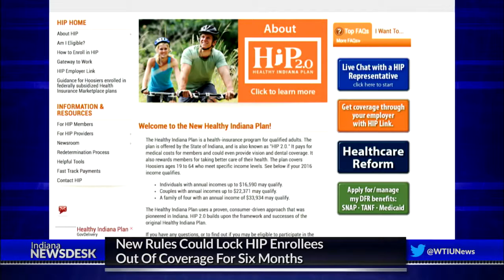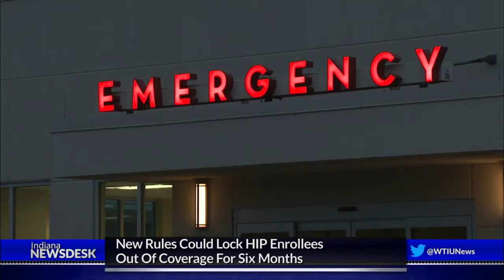New Rules Could Lock HIP Enrollees Out Of Coverage For Six Months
Full Story Members who fail to renew coverage under Indiana’s Medicaid program will be subject to a six-month suspension period. That’s despite previous notice in 2016 from the federal government that the state can’t enforce such lockouts.

The changes are part of last week’s federal authorization, which allows Indiana to continue operating its program, the Healthy Indiana Plan, for another three years.